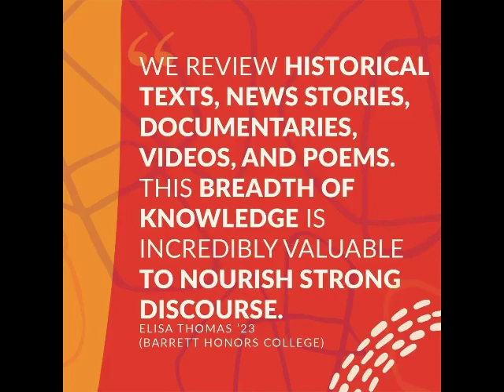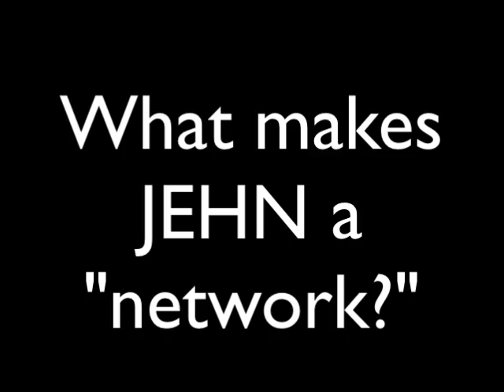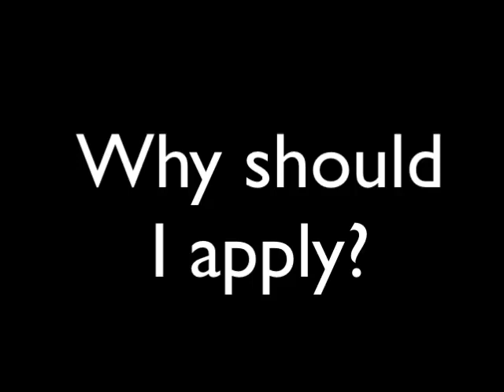JEHN Testimonials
First and second year students: applications are now being accepted for the Justice and Equity Honors Network, an academic partnership with leading public honors colleges. Students will explore firsthand America's nuanced diversity and design solutions to bring justice and equity to all.